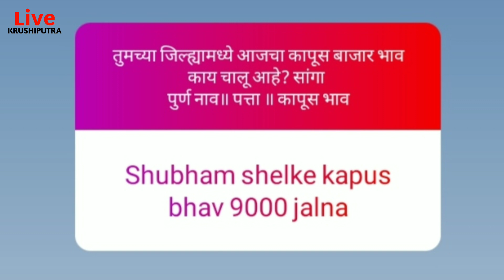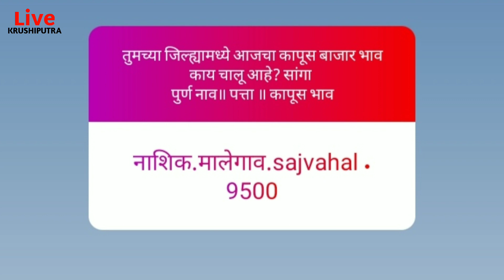कापसाचे दर 14,000 हाजारा कडे वाटचाल! kapus bhav today|| cotton rate Today Maharashtra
कापसाचे दर 12,000 हाजारा कडे वाटचाल! kapus bhav today|| cotton rate Today Maharashtra

आजचे कापूस बाजार भाव | महाराष्ट्रातील सर्व जिल्ह्यांचे आजचे बाजार भाव | kapus bhav | cotton rat

आजचे कापूस बाजार भाव | महाराष्ट्रातील सर्व जिल्ह्यांचे आजचे बाजार भाव | kapus bhav | cotton rate

1. kapus bajar bhav

2. कापूस बाजार भाव आजचे

3. कापूस बाजार भाव

4. kapus bhav today

5. कापूस भाव आज 2022

6. कापूस बाजार भाव 2023

7. कापूस बाजार भाव आजचे live

8. कापूस बाजार भाव 2022

9. bhav

10. kapus bajar bhav 2022

11. kapus bazar bhav 2022

12. kapus bhav today maharashtra

13. kapus bhav 2022

14. kapus bhav 2023

15. kapus bhiwandi

16. आजचे कापुस बाजार भाव

17. आजचे कापूस बाजार भाव

18. आजचे कापसाचे बाजार भाव

19. acche kapsache bhav

20. acche kapus bazar bhav

21. कापूस बाजार भाव आजचे live

22. कापूस बाजार भाव 2022 today

23. कापूस बाजार भाव आजचे अमरावती

24. कापूस बाजार भाव आजचे परभणी

25. कापूस बाजार भाव आजचे अकोट

26. kapus bajar bhav live

27. kapus bajar bhav maharashtra

28. kapus bajar bhav amravati

29. kapus bajar bhav aaj

30. kapus bajar bhav today

31. kapus bajar bhav today news

32. kapus bajar bhav today maharashtra

33. kapus bajar bhav nagpur